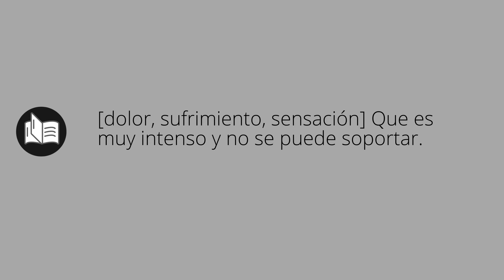Que significa ATROZ • atroz SIGNIFICADO • atroz DEFINICIÓN • Que es ATROZ • Significado de ATROZ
Que significa atroz en español. Cual es el significado y definicion de atroz. que es atroz. atroz definiicon en español. Todos los significados y definiciones del diccionario español.

Diccionario de la RAE (Kindle):
Diccionario de la RAE (Tapa dura):
Diccionario de primaria VOX:
Diccionario Esencial de la Lengua Española:
Diccionario Cambridge Español - Inglés: